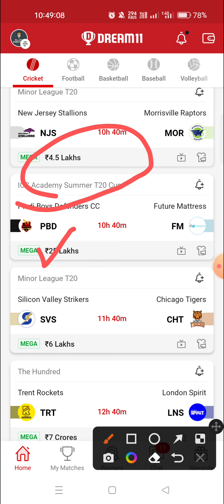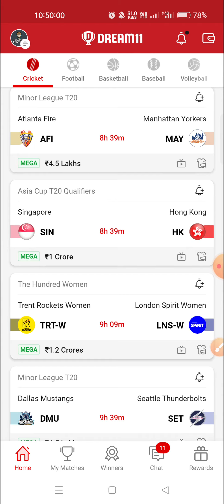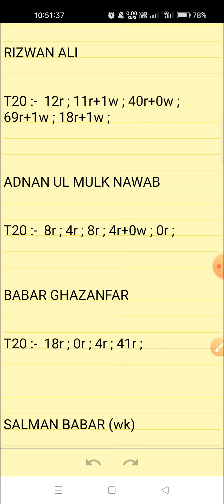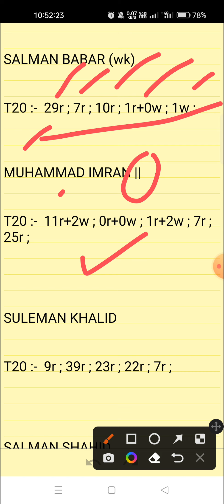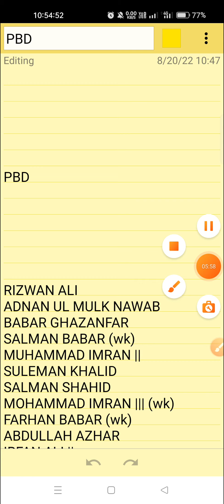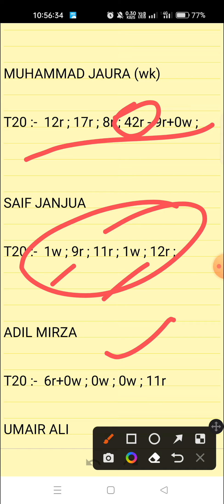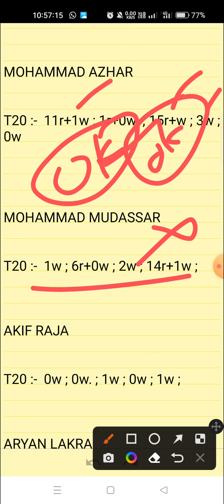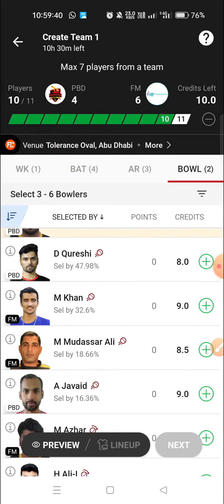PBD VS FM || PINDI BOYS DEFENDERS CC VS FUTURE MATTRESS || ICC ACADEMY SUMMER T20 CUP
SUJAY KUMAR